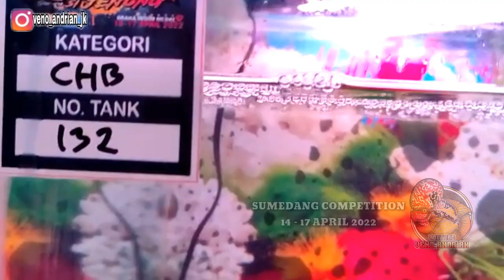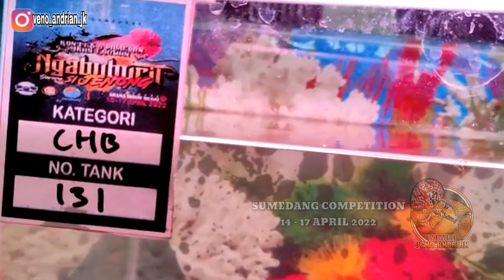KAMFA JUMBO AJIB PARAH BANGET DI SUMEDANG KOMPETISI MUTIARANYA KOMPLIT JENONG CAKEP SEMUA